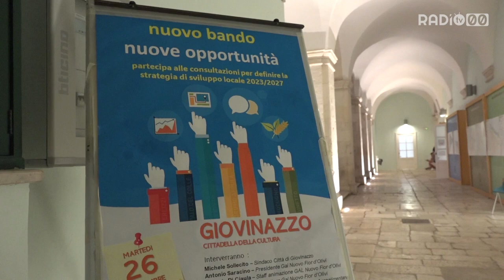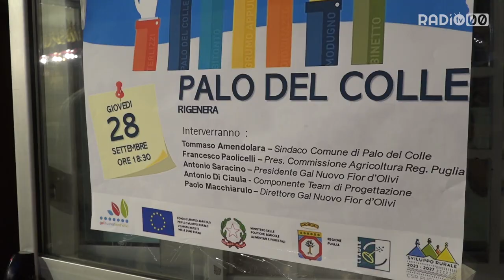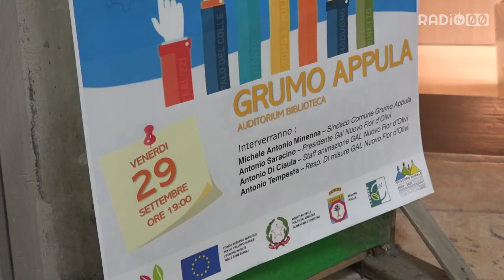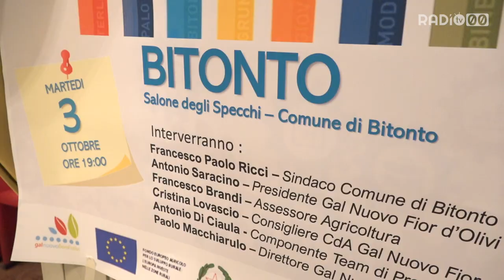Nuove strategie di sviluppo Gal